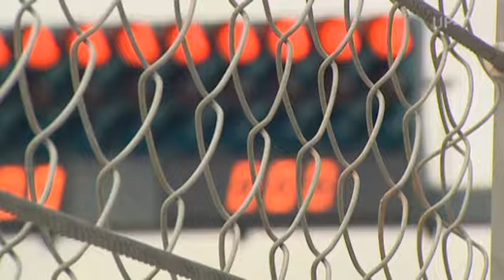UP-TV BMW S 1000RR (DE)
UP - 24. November 2009. Das neue Zweirad aus dem Hause BMW ist nicht nur technisch, sondern auch optisch bestens dafür ausgerüstet, den japanischen Supersportlern Konkurrenz zu machen. Seine asymmetrische Form sorgt für einen aggressiven Auftritt. Auf der linken Seite haben die Designer einen Scheinwerfer platziert, der an das Auge eines Insekts erinnert; rechts dagegen befindet sich ein Rundscheinwerfer. Und auch die Technik begeistert: Mit einer Leistung von 193 PS und einer Nenndrehzahl von 13.000 Umdrehungen liegt die S 1000 RR deutlich über dem Niveau anderer Sportmaschinen. Außerdem kommt hier ein Motor zum Einsatz, der das Prädikat „fahrbar verdient  im wahrsten Sinne des Wortes ...